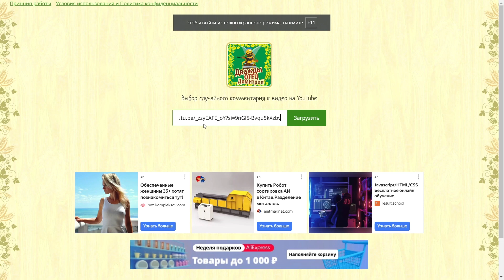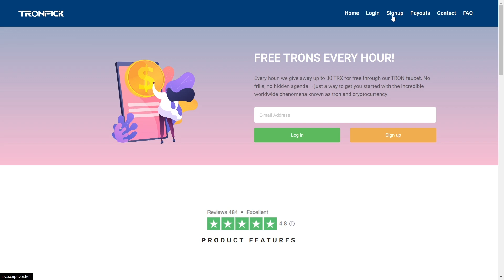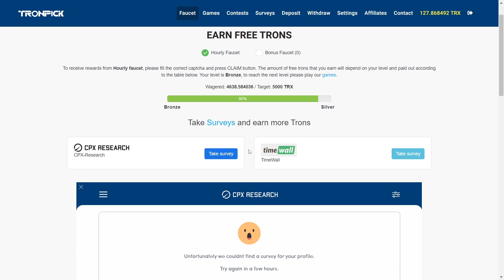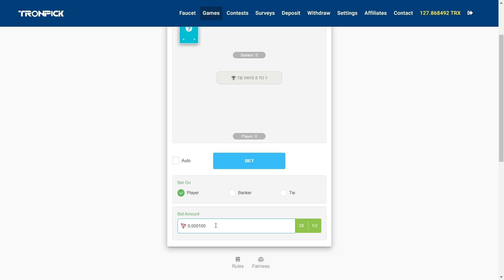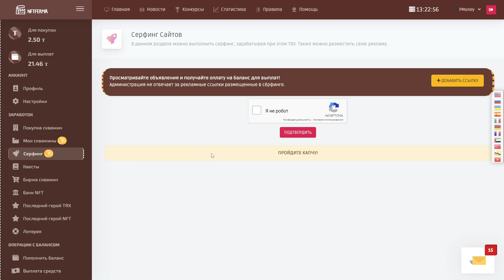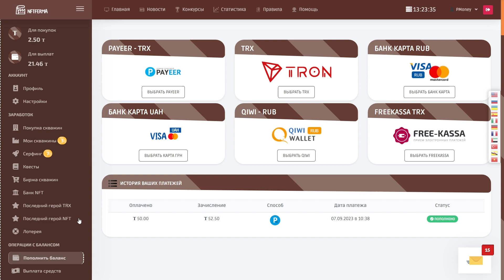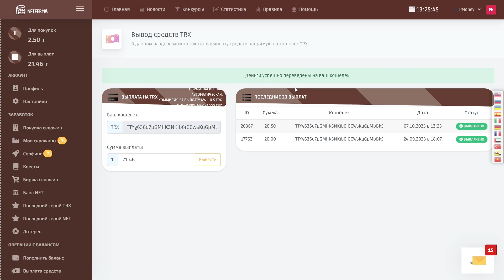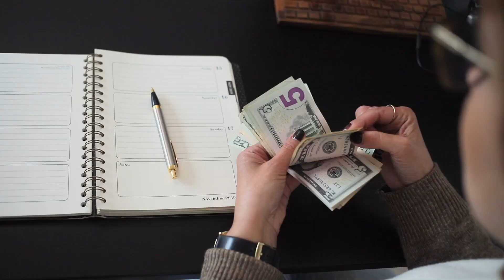Internetda Sarmoyasiz TRON ishlash 2023 | Sarmoyasiz va sarmoyali Tron kriptovalyutasini ishlash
Internetda Sarmoyasiz TRON ishlashning 2023 yildagi ajoyib usulini ko'ramiz | Sarmoyasiz va sarmoyali Tron kriptovalyutasini ishlash